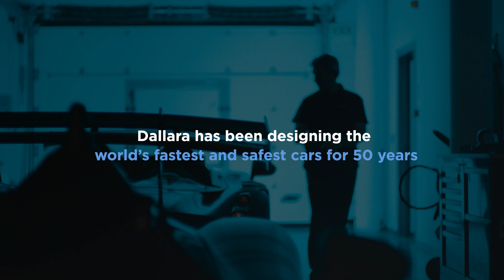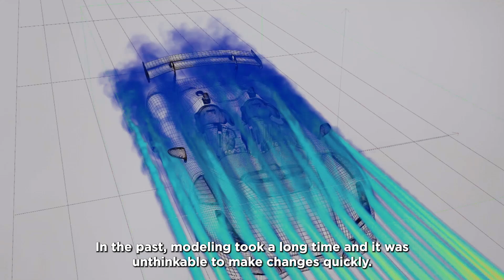Racing at the Speed of Technology from Lenovo and 3rd Gen Intel® Xeon® Scalable processors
Lenovo’s HPC technology, powered by 3rd Gen Intel® Xeon® Scalable processors, is driving smarter innovation on the racetrack. Discover how Dallara engineers found the perfect partnership in Lenovo and Intel to take their new Dallara EXP, the racetrack version of the already very fast Stradale, from idea to pulse-pounding execution in a matter of months. Content by Lenovo Data Center and Intel.